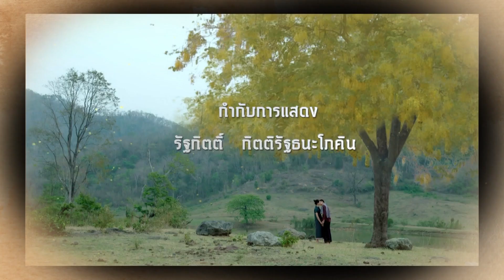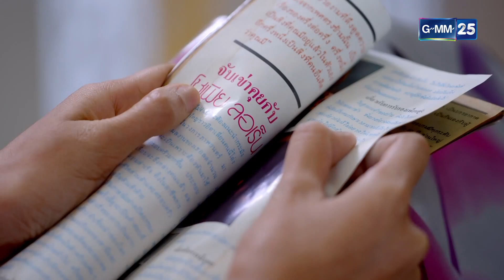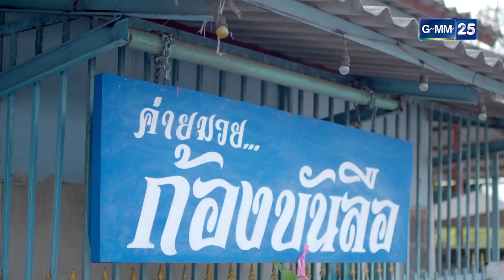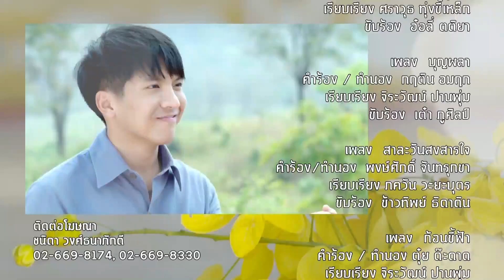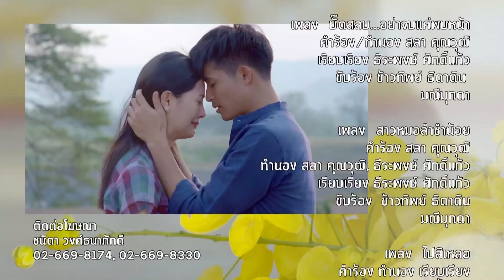ดอกคูนเสียงแคน EP.11 [FULL]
ดอกคูน นักร้องสาวกําพร้าพ่อแม่ เติบโตมาในคณะหมอลํามี แคนทอง
และ มนต์พิณ สองพี่น้องคอยดูแลด้วยความรักเกินคําว่า น้องสาว  พวกเขาต้องเจอกับบทพิสูจน์รักแท้ ท่ามกลางปัญหาต่างๆ และเสียงเพลงอันไพเราะจับใจ แคนจะสามารถรักษาดอกคูนดอกนี้ได้หรือไม่...

ออกอากาศทุกวัน จันทร์-อังคาร ทางช่อง GMM25 เวลา 20.10 น.